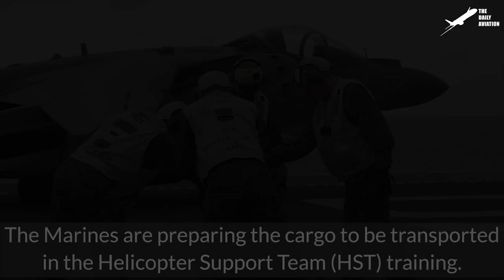US $70 Million F-18 Aircraft Testing its Air Brake on Japanese Air Force Base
Welcome back to the Daily Aviation for a feature on the F/A-18 aircraft operating from the airbase in Japan that helps to bolster the relationship between allied nations, as well and interoperability between the forces.

Footage Credit:  U.S Marine Corps,  U.S. Air Force   ,Derivative Work by The Daily Aviation

Thumbnail Credit:  , Derivative Work by The Daily Aviation